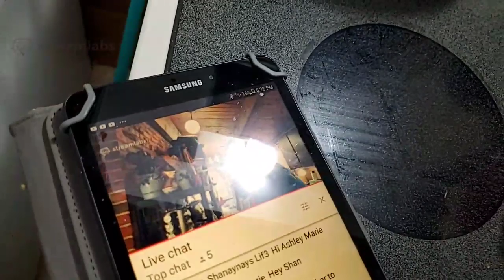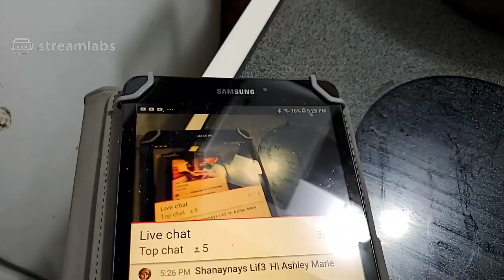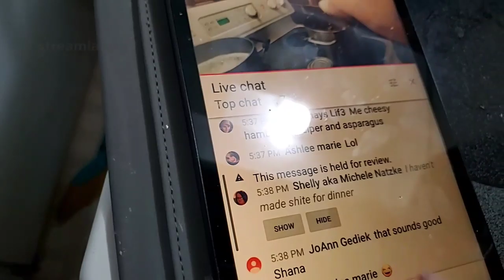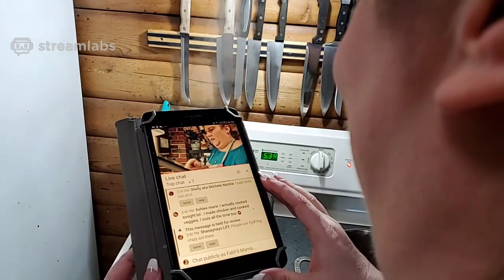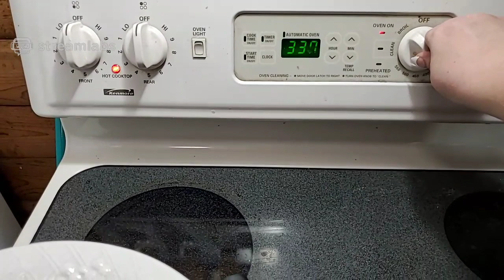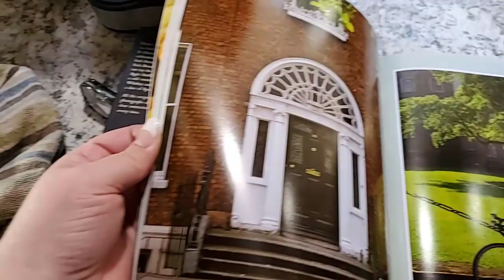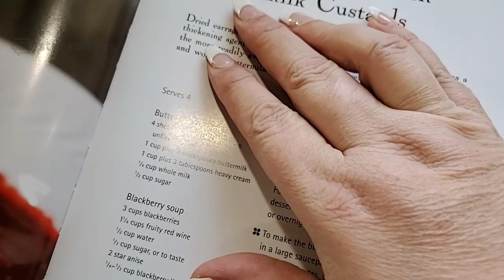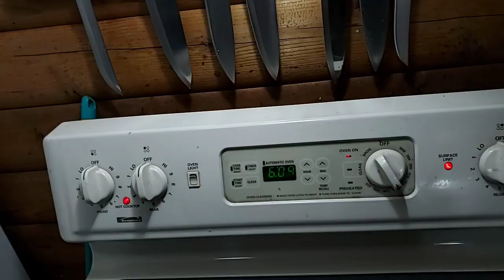Cook With Me: Bangers and Mash!